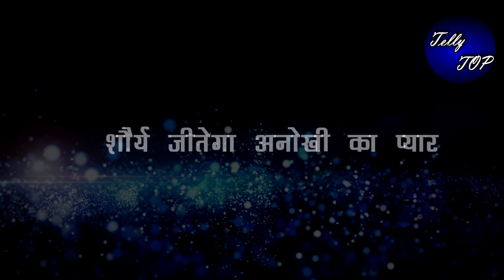SAAKK || शौर्य कह देगा दिल की बात दूर करेगा "अनोखी की सारी गलतफहमीयाँ"